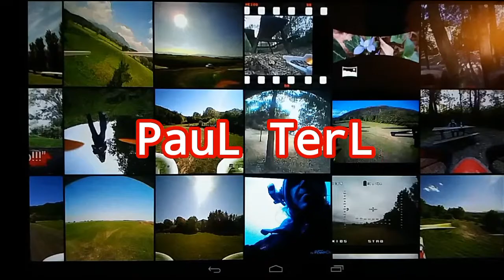Dog leash into Rope Camera-strap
You can change something if you want, but this is the idea.
Hope it will help, with thebudget, and the creativity.

BYE!!